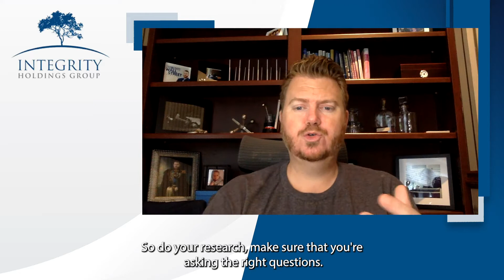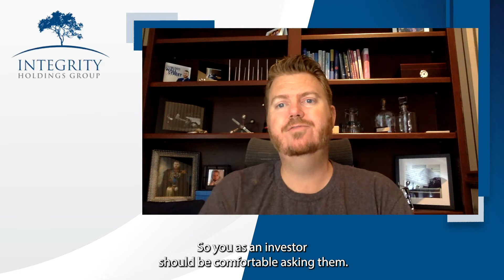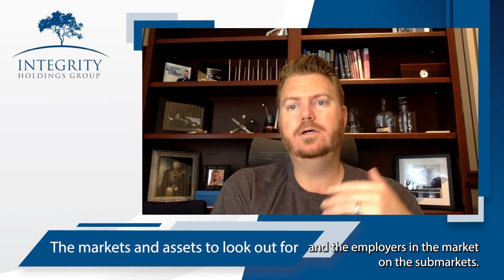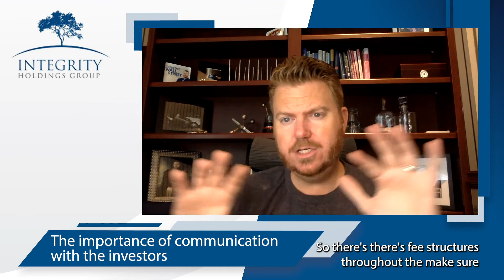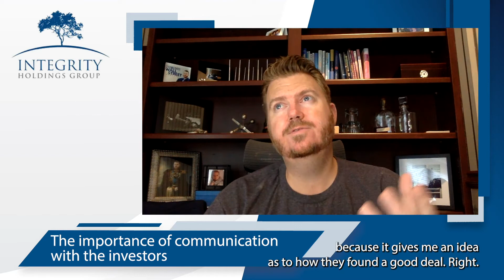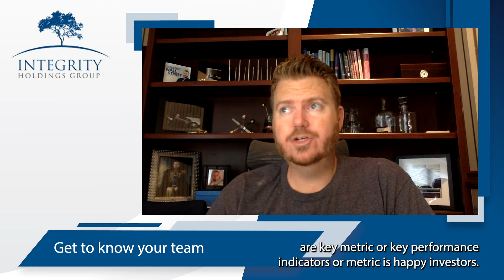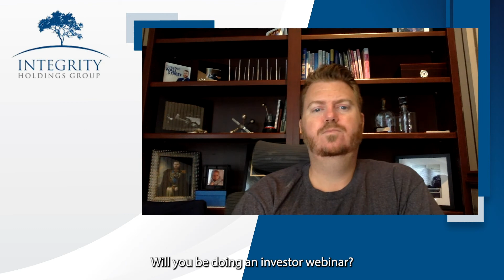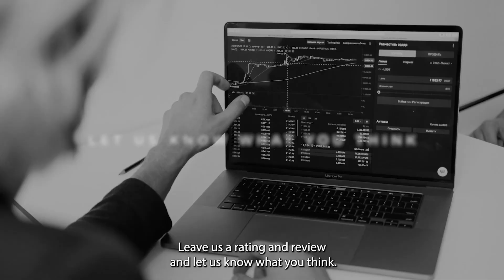101 Questions to Ask Before Investing in a Real Estate Syndication | FFWS 190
Are you asking enough questions before investing?

As a passive investor, it's really important to trust and be comfortable with the people you do business with. Join us today and get tips on how to do proper due diligence on the sponsor of your potential investment.

2.33 What markets and asset classes to look for
6.28 The importance of communication
8.49 When you should re-consider investing with a group

101 Questions to Ask the Sponsor Before Investing in a Real Estate Syndication

Want to learn more about real estate investing? Visit Integrity Holdings Group to sign up for our 7 Day Passive Real Estate Investing Course (it’s free)!